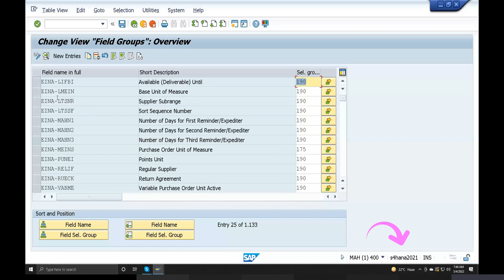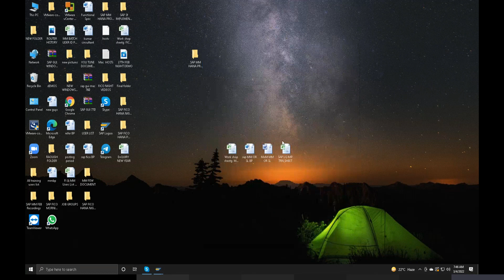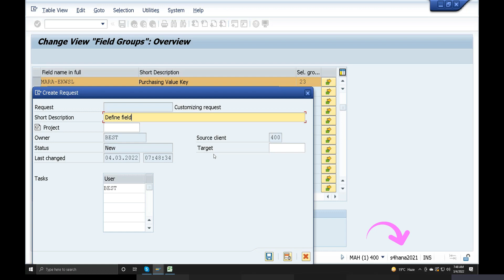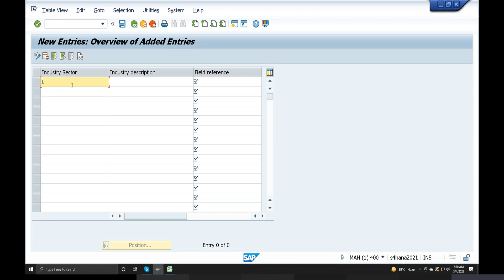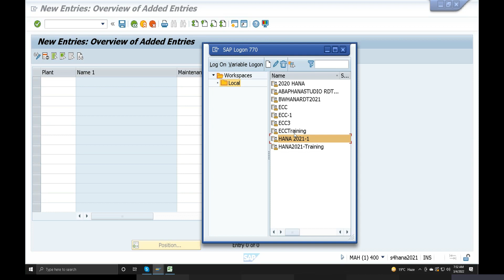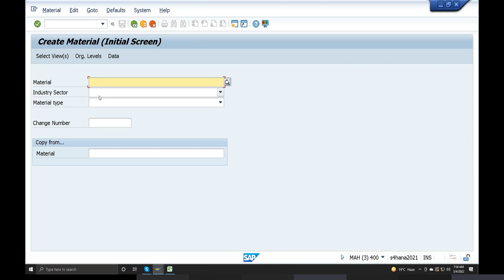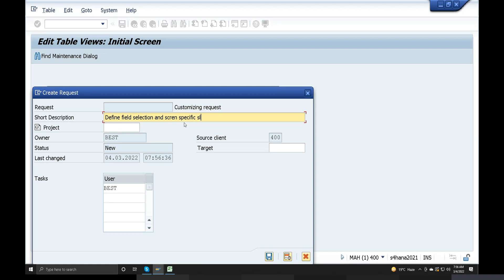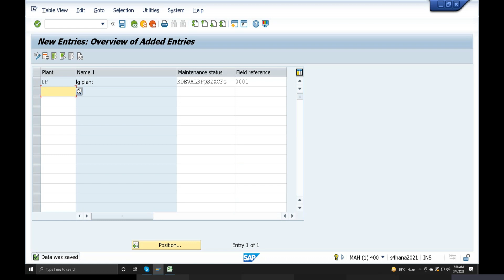Material Field Selection Process in SAP MM S4 HANA | SAP MM in Telugu